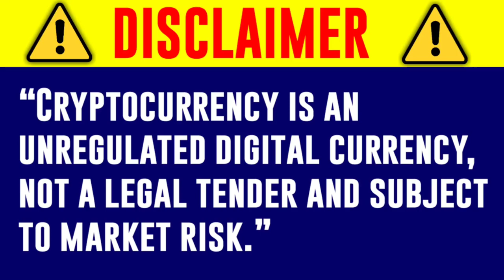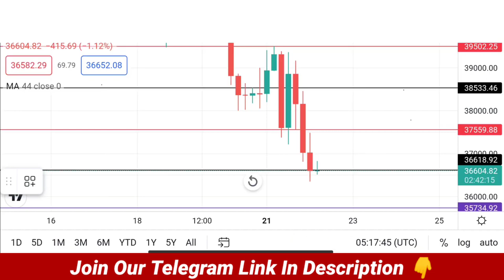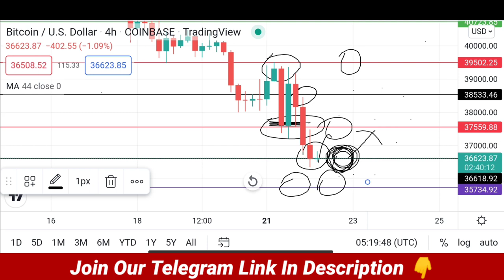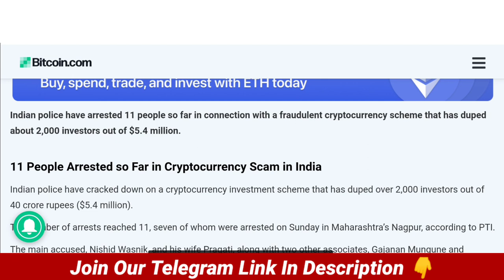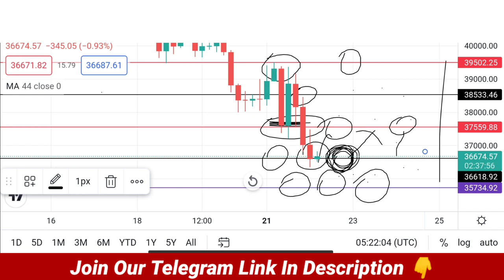Important Crypto News Today, Bitcoin Crash,crypto crash today,crypto crash coming,crypto crash 2022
Hello Guy's,

 Registration Link👇🏻👇🏻👇🏻👇🏻👇🏻👇🏻👇🏻